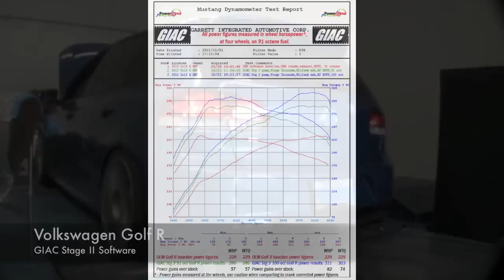Golf R Stage 2 software now available worldwide from GIAC!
GIAC Stage 2 software for Golf R High Output 2.0 TFSI applications is now available worldwide! GIAC stage 2 for the Golf R works with basic hardware upgrades, but generates market leading power gains, incredible smoothness, and "drive-by-cable" quality throttle.  This software has solid power and torque gains, in addition to massive "under the curve" power increases, with no overboosting. For non-U.S. DSG models, Stage 2 will require an upgraded DSG calibration.

Gains for the Stage 2 Golf R 6MT were measured at 57 horsepower and 57 ft. /lbs. of torque at the wheels, on 91 octane fuel.  Hardware used for testing was a Forge Twintake, Milltek Turboback exhaust system and Autotech high pressure fuel pump.  The factory pressure regulator and intercooler were not changed. Testing was completed using race mode (an available software switching option) and 100 octane fuel showed gains of 82 horsepower and 74 ft. /lbs of torque at the wheels. Software was dyno tested at the wheels, in four wheel drive mode. Two wheel testing and subjectively corrected crank figures are not comparable.

MSRP for the GIAC Stage 2 pump fuel software is $600.00. GIAC's Flashloader Handheld switcher and "stock," race, valet and kill software options are also available for purchase. This GIAC software calibration can be installed by any GIAC authorized dealer via OBD2 port.